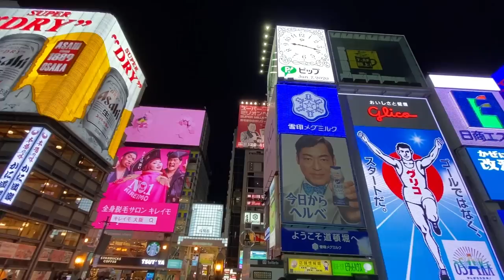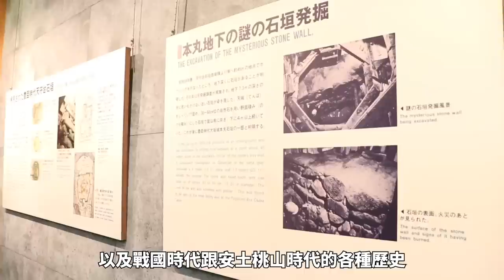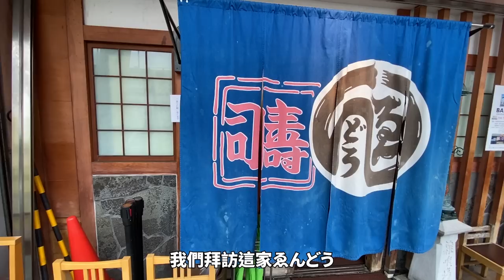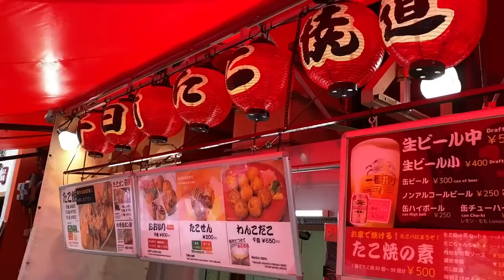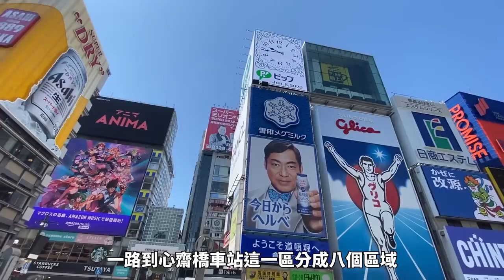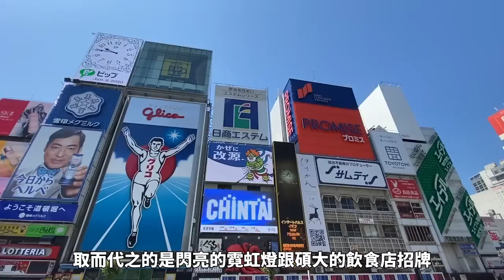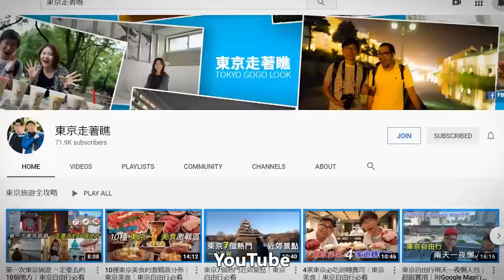超詳細！大阪三天兩夜遊｜關西自由行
關西最大的城市大阪，有歷史又有血拼，然後享譽日本甚至國際的庶民美食也很多。包柏就來介紹大阪三天兩夜遊吧